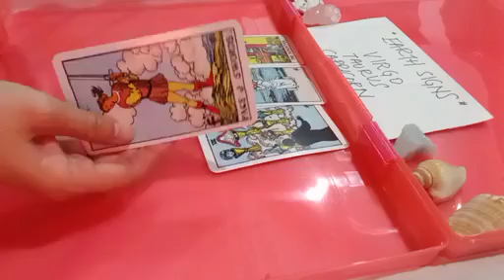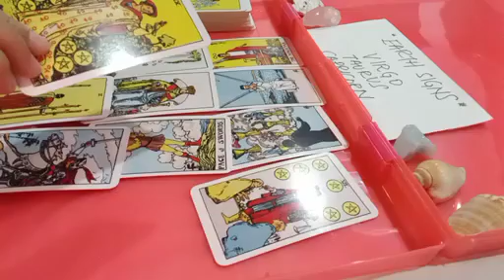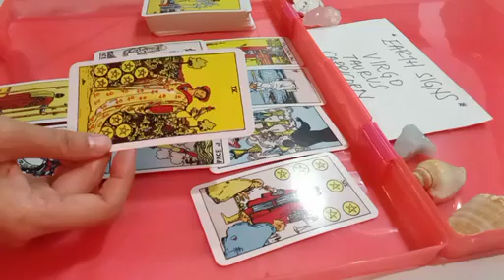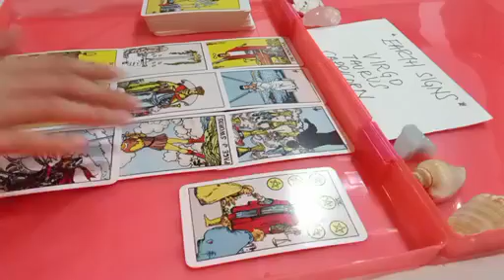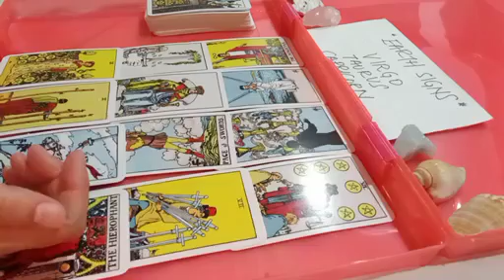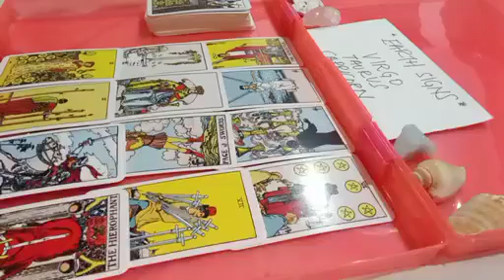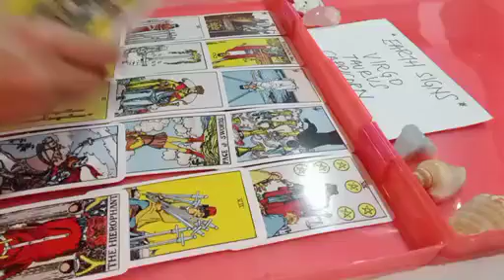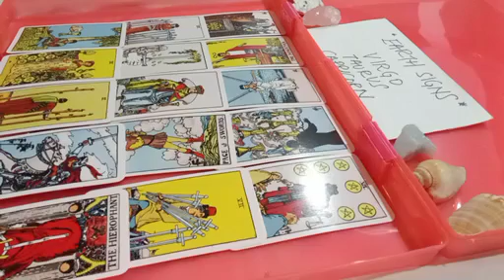VIRGO 🕵️‍♂️ THIS PERSON IS OBSESSIVELY SPYING ON YOU BECAUSE..🙈 APRIL 2023 TAROT READING TODAY